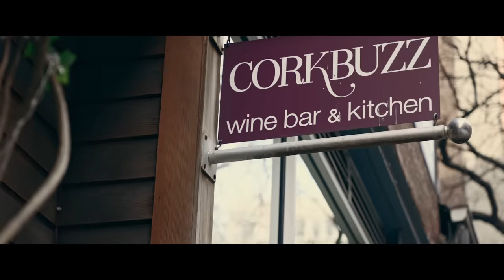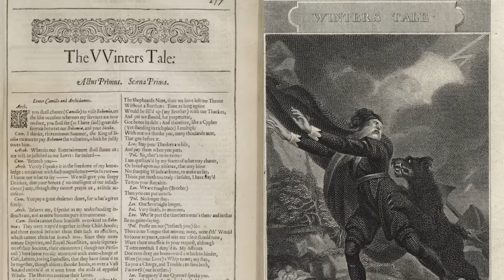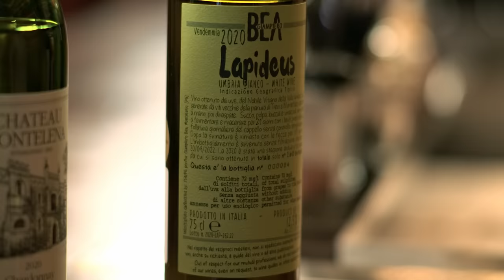Kyle MacLachlan on Wine, Twin Peaks & Running into Timothee Chalamet on the Dune 2 Red Carpet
Kyle MacLachlan, the acclaimed actor and vintner, embarks on a wine-tasting journey alongside Vanessa Conlin MW, the Head of Wine Retail at Sotheby’s. Together, they explore MacLachlan’s iconic characters from his illustrious career, intertwining tales with insights into his renowned Washington-based wine label, “Pursued by Bear”.

Sotheby’s Wine showcases an exquisite array of the finest wines from around the globe, tailored to suit every palate and occasion. Explore Sotheby’s Wine online or visit us in New York City and Hong Kong.